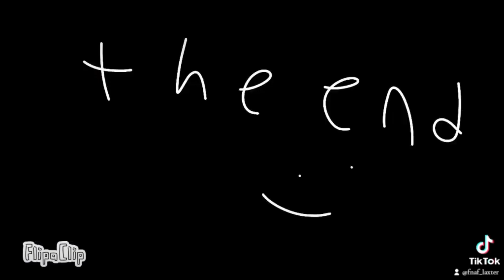random videos I think I did not post on YouTube